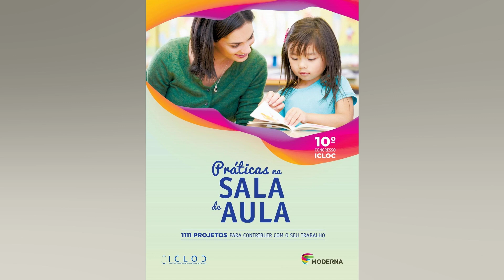TALITA CIPRIANO PERPETUA LEGADO DA MÃE NO PAINEL DO CANTA COMIGO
Legado e talento são adjetivos que definem a trajetória de Talita Cipriano na música. Filha da eterna Deise Cipriano. que faleceu em 2019. a cantora representa a mãe com bastante autenticidade no painel do Canta Comigo 4. Com sua voz potente. Talita não só avalia os candidatos do reality musical. como mostra versatilidade nos bastidores de gravação. “Para mim. é um privilégio continuar com o legado da minha mãe. Acredito que foi um presente e estou superpreparada. além de me sentir bem honrada com isso”. afirma a cantora. Para a cantora. estar no palco que Deise já ocupou é conviver também com colegas de trabalho da mãe: “É uma conexão! É muito bom essa troca. porque todo mundo lembra da minha mãe e a gente bate um papo sobre isso. Eles comentam outras coisas. tipo falar ‘sua mãe gostava disso e você é igual ela’. Eu gosto muito disso. é bem legal”. revela. Revelada em outro programa musical. Talita agora se encontra em outra posição do palco: a de jurada. Segundo ela. é um desafio influenciar na trajetória de um artista. “Acredito que é mais complicado. O outro lado era a minha praia: cantar. dominar o palco. Mas agora está bem mais complicado. tem que ter uma atenção. porque eu sei que a pessoa que está ali tem um sonho. então tem que ter um cuidadinho. É mais complicado. mas os dois lados são bons”. Sob comando do apresentador Rodrigo Faro. o Canta Comigo 4 vai ao ar aos domingos. a partir das 18h. na tela da Record TV.